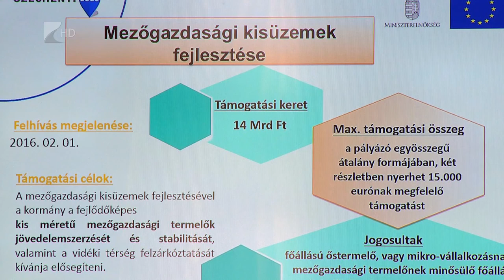Mezőgazdasági pályázatok - Kölcsey Tv